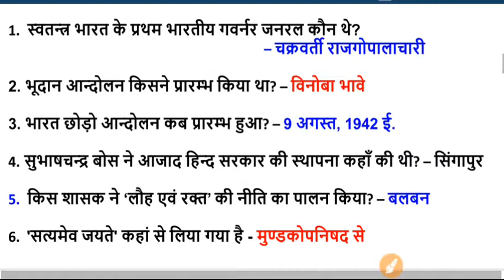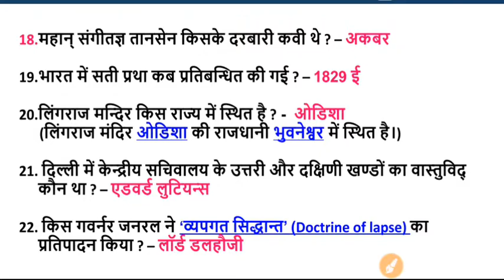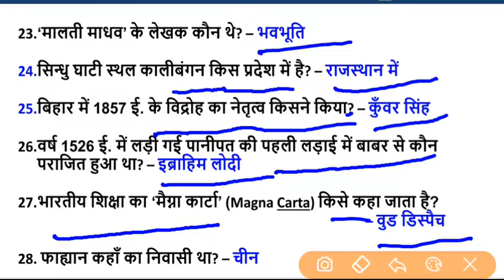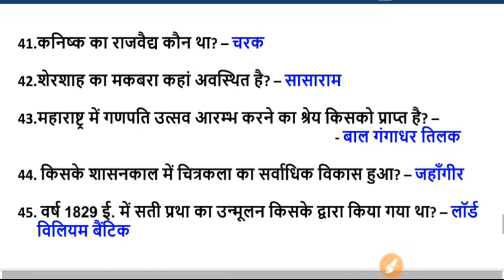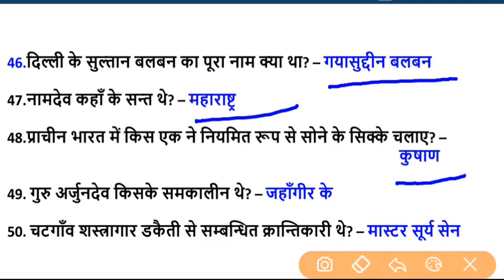GENERAL KNOWLEDGE 2019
Is video me apko Gk ka important Question bataya gya hii

Other General knowledge link